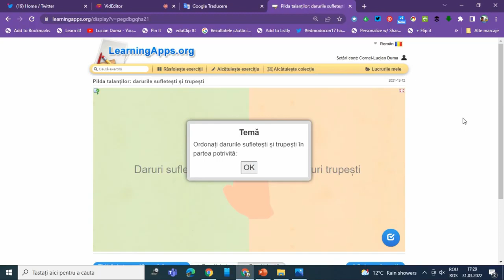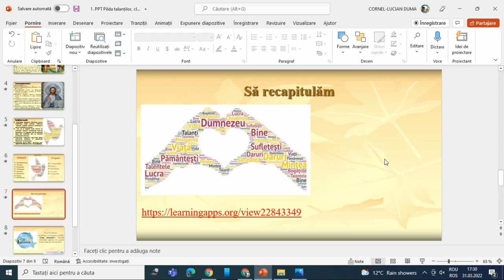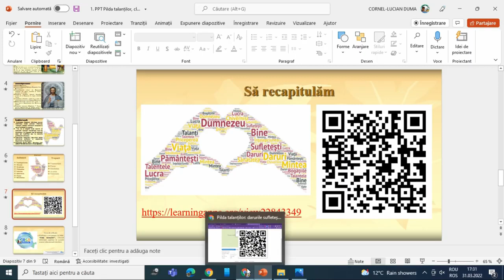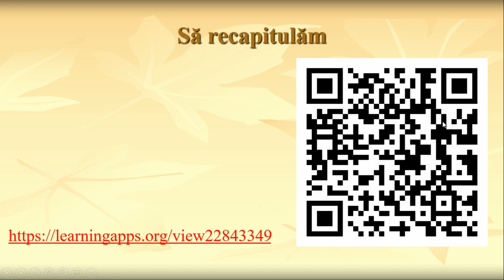Cum inserăm un cod QR într-o prezentare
Această resursă educațională deschisă de tip video este un tutorial/ghid care vine în sprijinul profesorilor sau elevilor care doresc să integreze un cod QR de pe Learningapps într-o prezentare. Am prezentat de unde se copie un cod QR de la un exercițiu realizat în aplicația LearningApps pentru a putea fi postat apoi într-o prezentare Power Point.
În acest tutorial am prezentat cum se poate insera un cod QR într-o prezentare simplu și rapid.